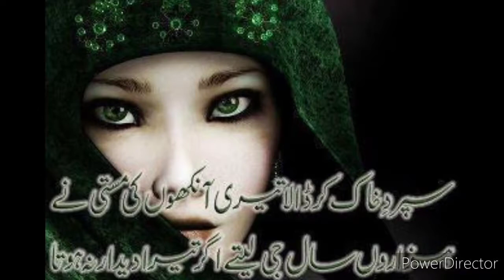Ghulam Mustafa Mugheri Balochi Song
Mugheri